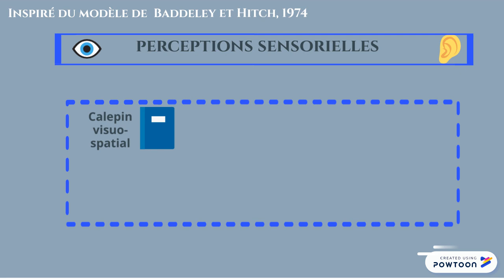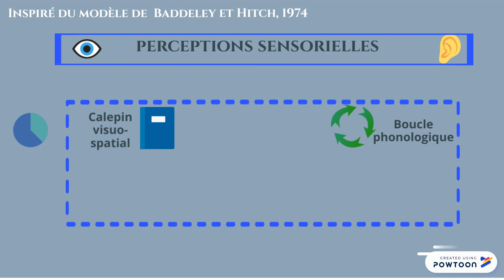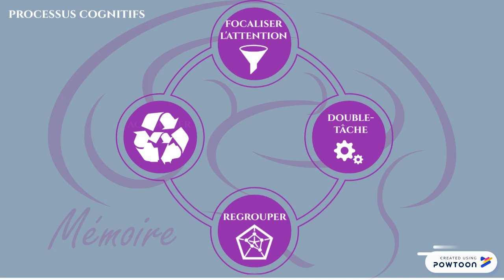Mémoire de travail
Présentation du modèle de Baddeley et Hitch : rôles du calepin visuo-spatial de la boucle phonologique et administrateur central, ainsi que des processus cognitifs mise en oeuvre par la mémoire de travail.-- Created using Powtoon -- Free sign up -- Create animated videos and animated presentations for free.  PowToon is a free tool that allows you to develop cool animated clips and animated presentations for your website, office meeting, sales pitch, nonprofit fundraiser, product launch, video resume, or anything else you could use an animated explainer video. PowToon's animation templates help you create animated presentations and animated explainer videos from scratch.  Anyone can produce awesome animations quickly with PowToon, without the cost or hassle other professional animation services require.